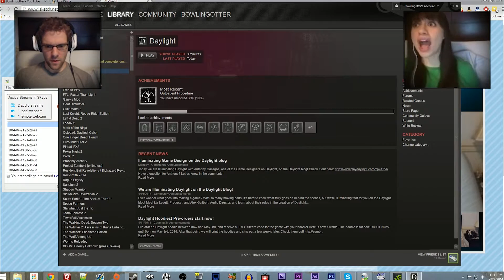Daylight -- Part 6: BIGGEST SCARE YET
This one nearly knocked us on our butts. But we're already on our butts so there's nowhere else to knock us, I guess.

daylight gameplay playthrough walkthrough jumpscares horror